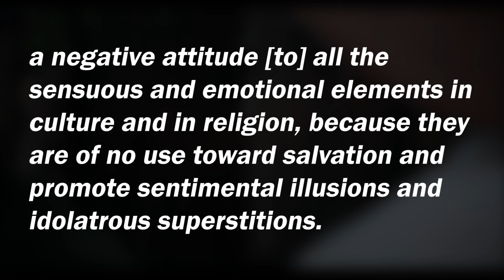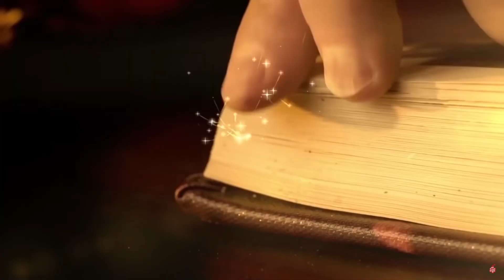Santa Claus Exposes the Lie of the Protestant Work Ethic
Usually when we think of Santa Claus and Christianity, we conceptualize them as being at odds. But with the help of Max Weber, we discover that the belief in Santa propels far more concerning ones in organized religion and capitalist realism.

Do you enjoy these deep dives into media and philosophy?

Works referenced:
Max Weber, The Protestant Ethic and the Spirit of Capitalism

Clips from:
Seinfeld, "The Race"
Rudolph the Red-Nosed Reindeer (1948)
Rudolph the Red-Nosed Reindeer (1964)
The Christmas Chronicles
The Witch

Winter Festival (Stardew Valley OST); Pokemon League (Night), Route 216 (Night), Mt. Coronet (Pokemon Diamond and Pearl OST); Jazzy Bells, Santa on Tour, God Rest Ye Merry Gentlemen, We Wish You a Merry Christmas, O Tannenbaum (Dee Yan-Key's Christmas Album)